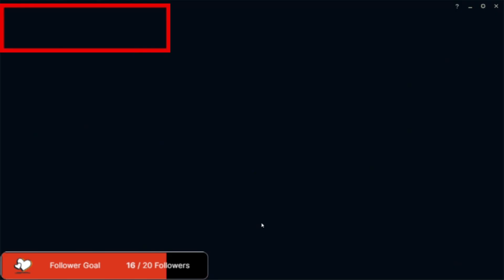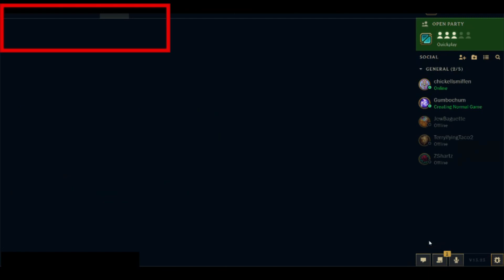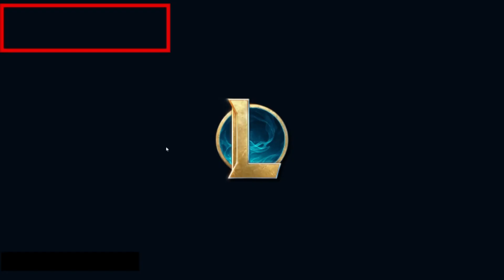Changing Fortunes /League Of Legends